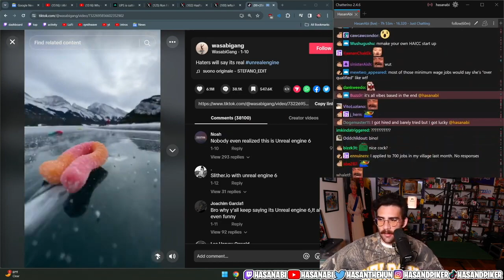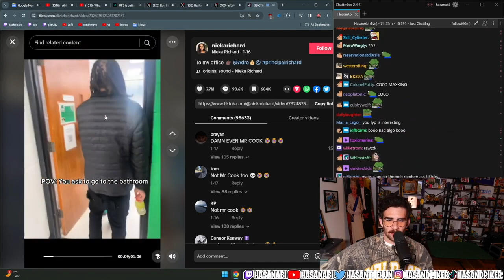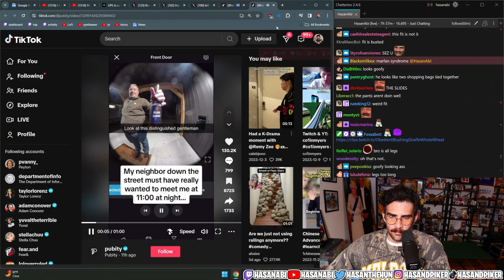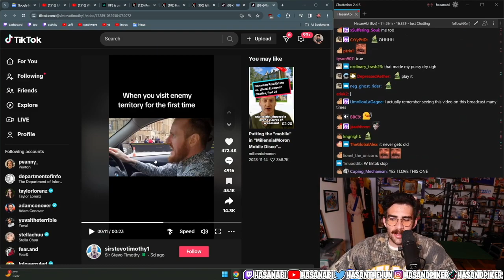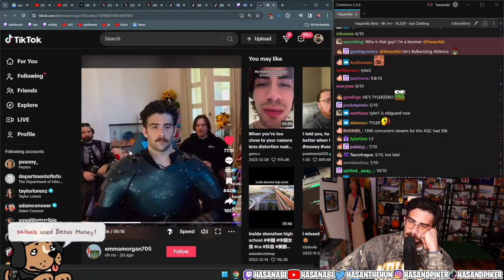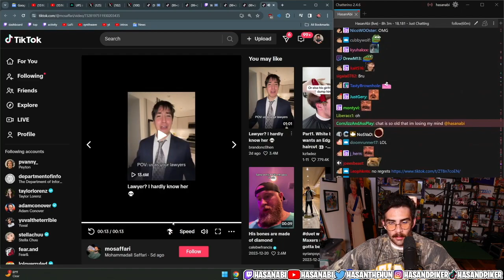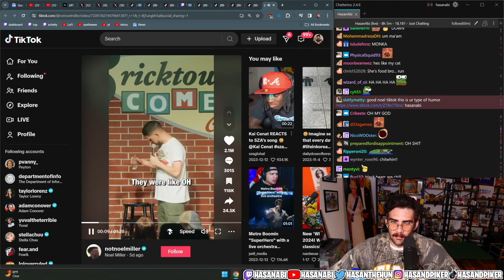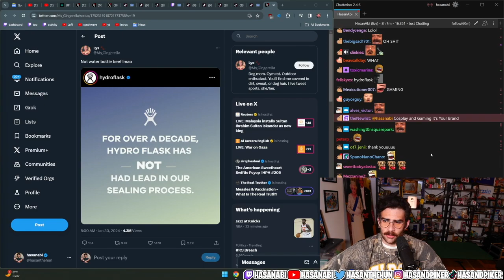HasanAbi Watches Random TikToks [FEB 2024]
Hasan Piker Watches Random TikToks [FEB 2024]